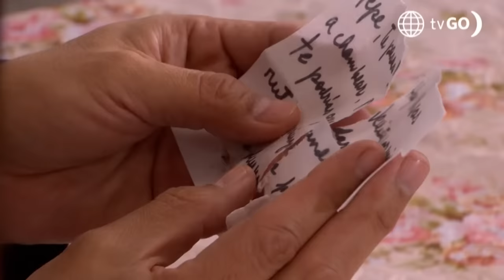Al Fondo hay Sitio 11: Pepe continúa trabajando horas de más por Juana (Capítulo n°520)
¡NO TIENE LÍMITES!
Pepe se mostró exhausto por trabajar horas de horas, pese a ello, Juana le insistió para que salga a taxear y siga ganando plata.